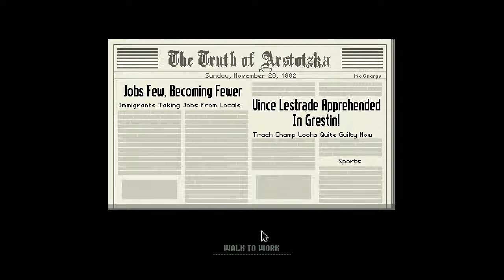Papers, Please Part 4: Suspicious Minds - N'GAMING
Our detention powers know no bounds.

We are Sick Aiyah!